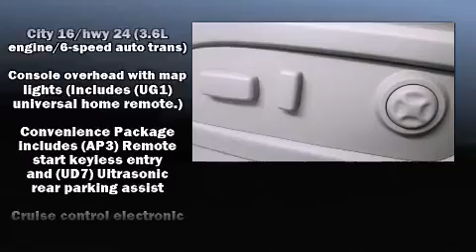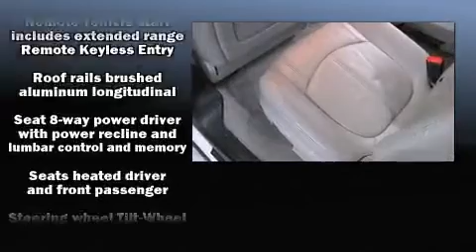2008 GMC Acadia in Austin, TX 78758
Town North Nissan
9160A Research Boulevard

Take command of the road in the 2008 GMC Acadia. It features an automatic transmission, front-wheel drive, and a refined 6 cylinder engine. A wealth of standard features means that you no longer have to sacrifice. Like heated seats, delay-off headlights, front and rear reading lights, a trip computer, an automatic dimming rear-view mirror, telescoping steering wheel, turn signal indicator mirrors, and power front seats. Features such as automatic climate control and leather upholstery prove that economical transportation does not need to be sparsely equipped. Back seat passengers will appreciate the rear audio controls, allowing them to make easy adjustments to the stereo system. Third row seats provide an even greater maximum passenger capacity. Premium sound drives 10 speakers, providing you and your passengers a sensational audio experience. Safety equipment has been integrated throughout, including: head curtain airbags, front SIDE impact airbags, traction control, ignition disabling, onStar, and 4 wheel disc brakes with ABS. For added security, dynamic Stability Control supplements the drivetrain. It also arrives with a Carfax history report, providing you peace of mind with detailed information. We pride ourselves in consistently exceeding our customer's expectations. Stop by our dealership or give us a call for more information.